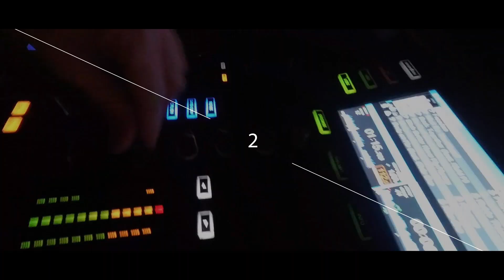New Year's Eve 2018 @ Madonna di Campiglio, Andrea Casta violinist after movie [HD]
New Year's Eve 2018 event with Andrea Casta electric violinist in Madonna di Campiglio, TN, Italy (Dji Spark - gopro 5 session).
THANKS FOR LIKE  AND SHARE  .

Andrea Casta is an Italian electric violinist, singer and entertainer, one of the most successful showman to perform with his electric violin by world's top clubs. His performance adds energy and live entertainment to the DJ SET in many music genres.

Follow Andrea and his electric violin worldwide performing in clubs, festivals and private events.

If you would like a closer look of Andrea's music and shows, for tour dates, daily pics and videos visit: